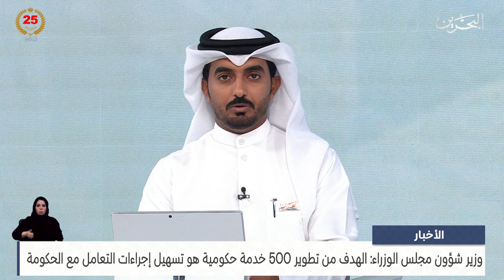الأخبار : وزير شؤون مجلس الوزراء: الهدف من تطوير 500 خدمة حكومية هو تسهيل إجراءات التعامل مع الحكومة